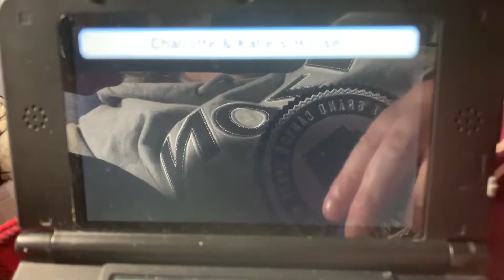Tamadachi life... after 2 years of Neglect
Well decided to see what my little idiots are up too... so far Charlotte and Katie are going strong in their marriage...